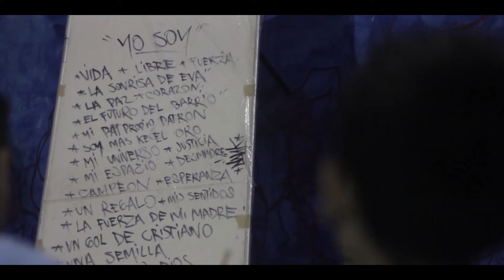El Tivoli Día 23